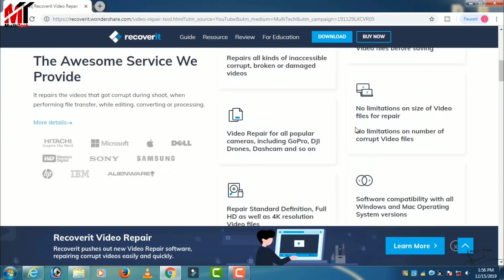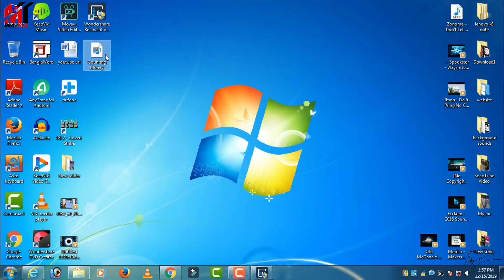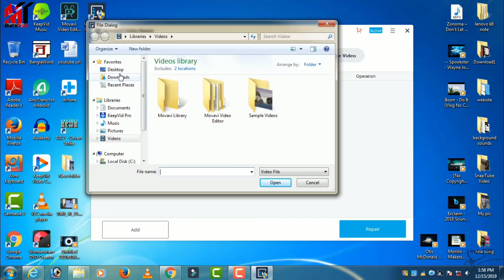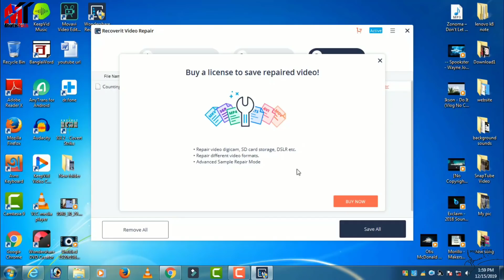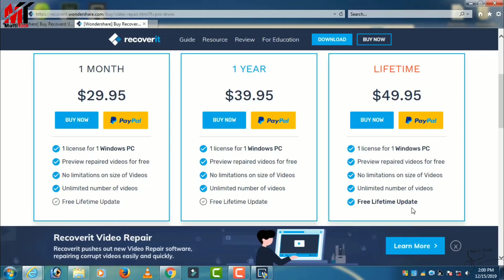যে কোনো নষ্ট ভিডিও পুনরায় ঠিক করুন|Repair Corrupt or damage Video By Recoverit video Repair Software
Recoverit Video Repair is the world’s best video repair software for repairing MOV, MP4, M4V, M2TS, MKV, MTS, 3GP, AVI and FLV file formats. It repairs the videos that got corrupt during shoot, when performing file transfer, while editing, converting or processing.

►MY GEARS:

Mini Tripod